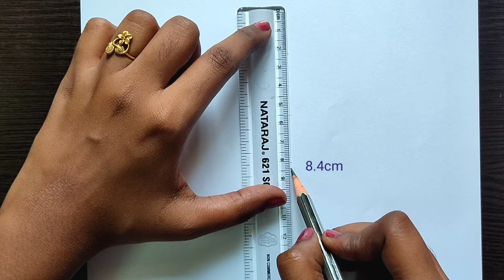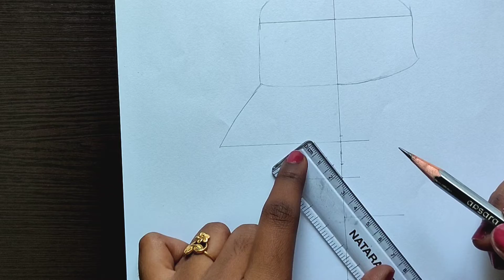How to draw a girl with cap ||step by step ||easy pencil drawing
Pencil used:

     Apsara extra dark pencil
     Camlin klick Pro 0.7mm

Eraser used:

     Koh-i-noor hardtmuth pencil eraser
     Apsara eraser